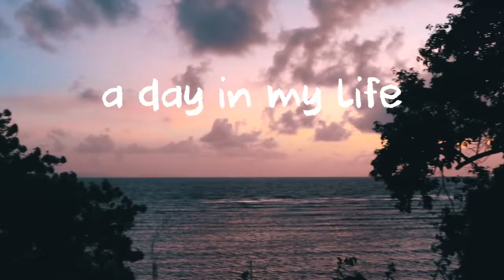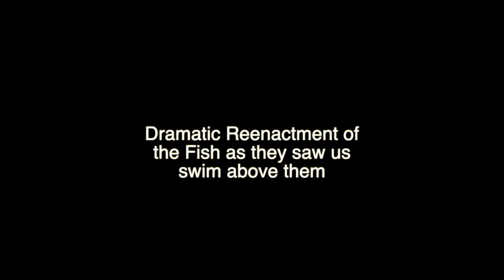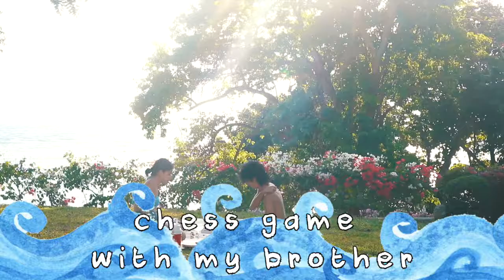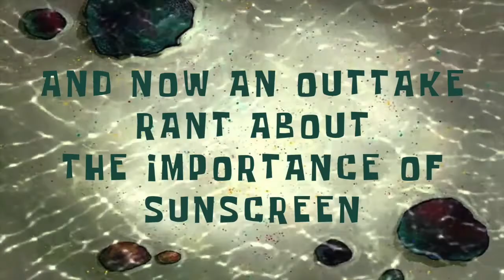A Day in my Life at the BEACH | Chill with Me VLOG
Chill with me in this day in my life at the beach! Together in this vlog we'll have breakfast, do some embroidery, snorkel, drink, play chess and overall just relax for a few minutes of your day.

It'll be a chill day in my life Philippines here at the beach! I'm a filipina vlogger that will take you through this aesthetic day in my life with some chill music asmr. This year, 2021.

0:00 Intro
0:20 Morning Routine
2:16 Embroidery Time
2:58 Swimming & Snorkeling
4:10 Chess & Chill
5:19 Night Night
6:06 Sunscreen Rant lol

I hope you enjoy this video, and take the break you deserve!

Thematic:
1. Citrus Avenue - Girl from Manu Bay
2. Kevatta - Snake Charmer
3. Kevatta - Roll the Dice
4. Daniel Mahardika - Abroad Daylight
5. Citrus Avenue - Bahia Morning
6. Mr. Jello - A Cup of Jazz

1. Pop Type Beat - Sunny
2. Chill Upbeat Jazzy Lofi Hiphop Jazzhop

day in my life beach house
summer day in my life beach
summer day in my life beach day with friends
day in my life vlog beach
day in my life 2021
chill music